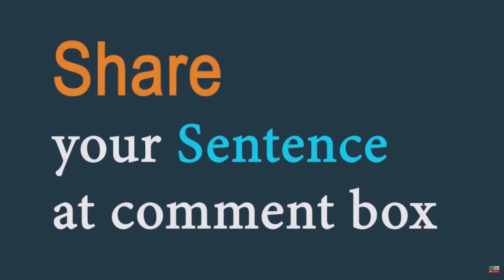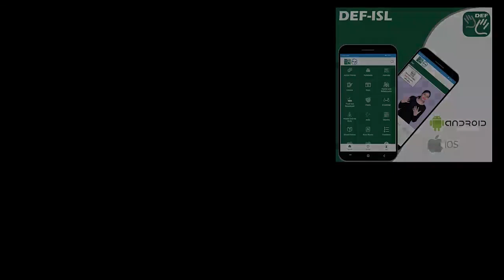Sturdy (adjective) Word of the Day for August 11th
Sturdy  (adjective)

Meaning - physically strong and solid or thick, and therefore unlikely to break or be hurt.

Sentence – she was a short, sturdy woman in her early sixties.